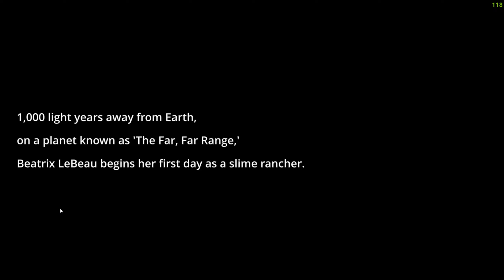There's A NEW Slime Rancher In Town!